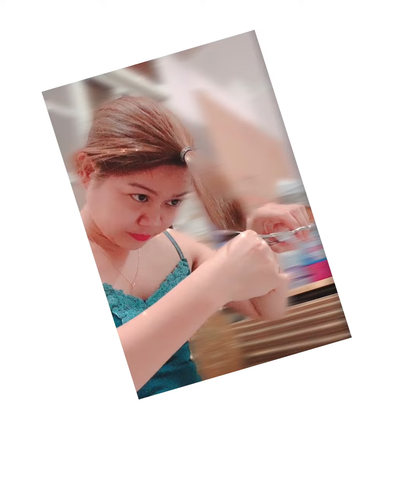| Just Jackie | How to Kill Boredom